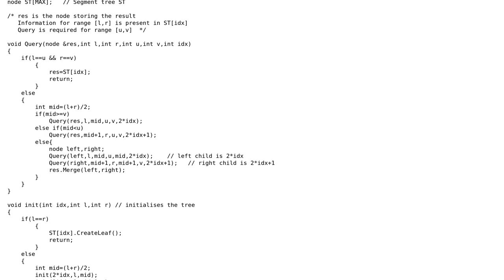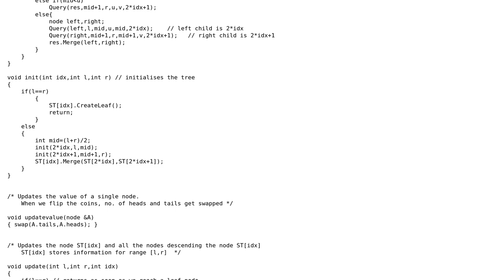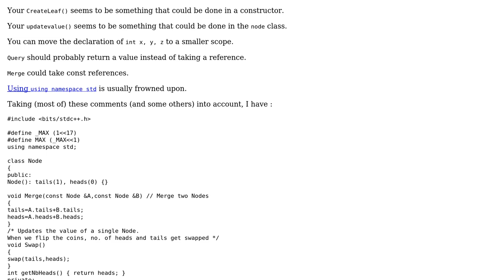Code Review: Segment tree implementation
With thanks & praise to God, and with thanks to the many people who have made this project possible! | Content (except music & images) licensed under CC BY-SA | Music | Images & others | With thanks to user SylvainD user Jamal user CPPCoder and the Stack Exchange Network Trademarks are property of their respective owners. You are responsible for your own actions.